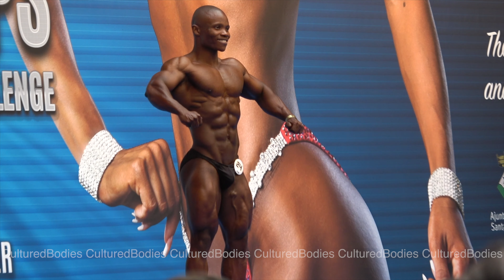Bodybuilding World Championship'21